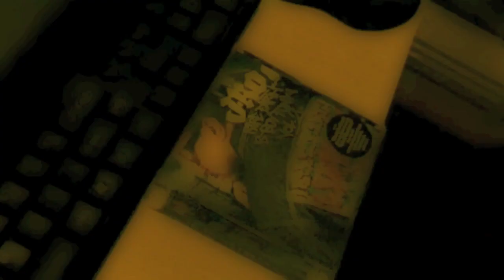Koolade Youtube Channel Official Trailer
Official trailer to my channel... a lil' edit from what material i had... enjoy the beat!!!

THX!!!